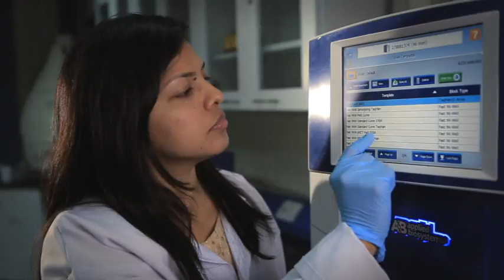SAU Knowledge Without Border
South Asian University is based New Delhi and was established by the South Asian Association for Regional Cooperation (SAARC) and offers Post Graduate Masters and PhD programmes in various areas including Applied Mathematics, Biotechnology, Computer Science, Economics, International Relations, Legal Studies and Sociology.